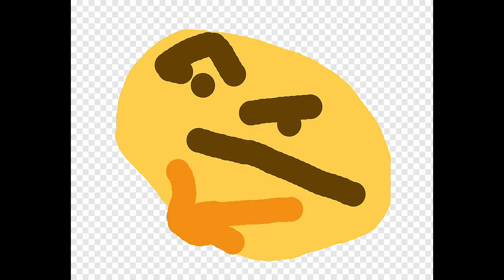DFO Dragon Knight Speed Run Hendon Myre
Thanks Gamut for letting me to snipe him10 times.